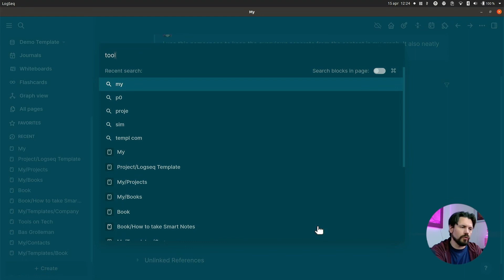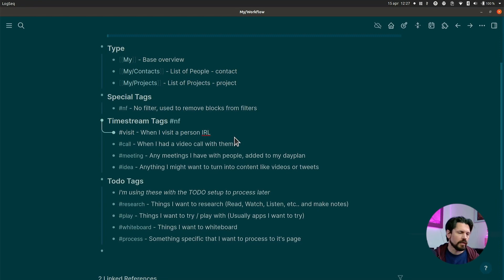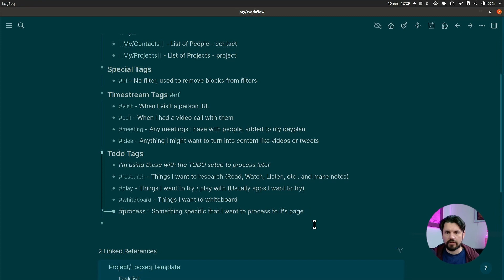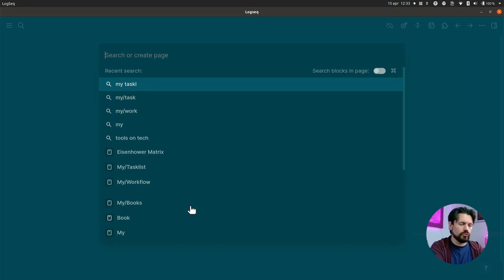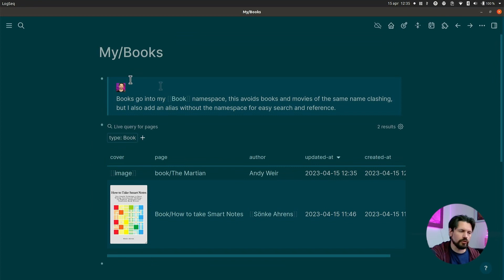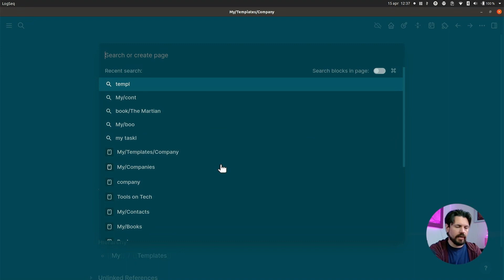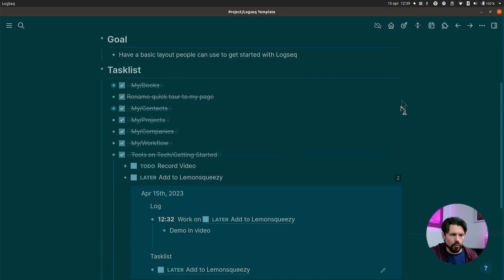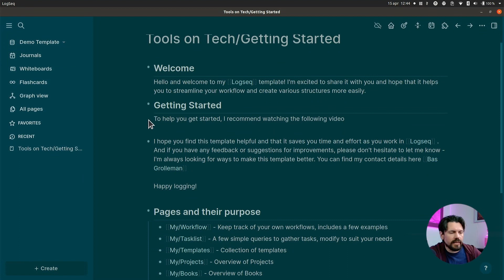Start quick by using this Logseq Starter Kit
A basic workflow in Logseq to get you started quickly

00:00 - Start
00:43 - My Page
01:17 - My Workflow
04:51 - Tasks
07:47 - My Books
11:33 - Projects
13:52 - Install